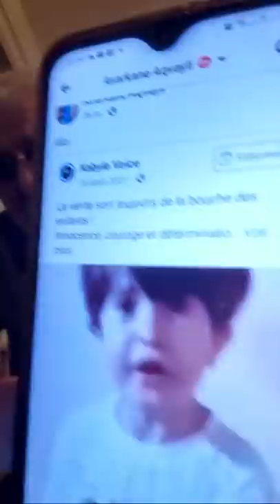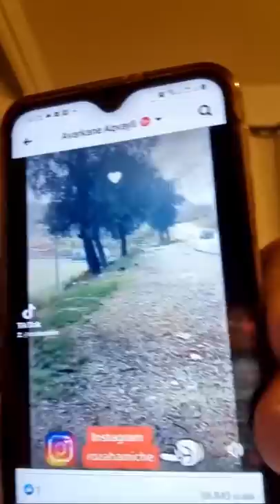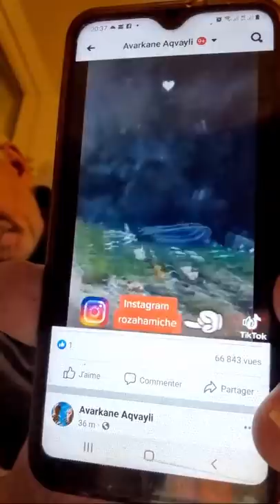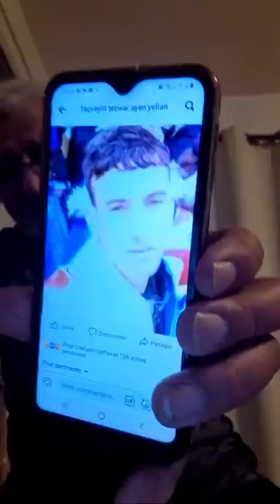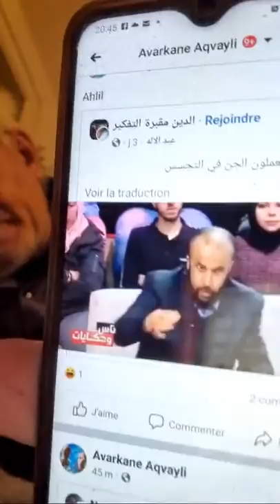Et Oui Nastoughadh